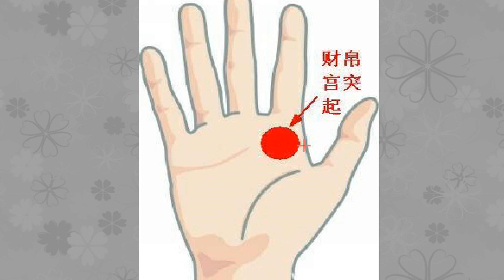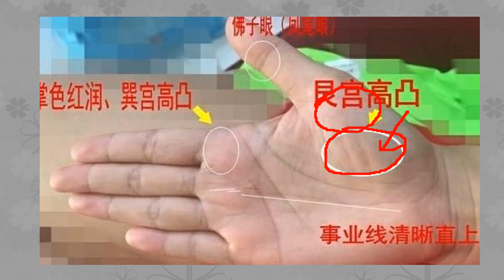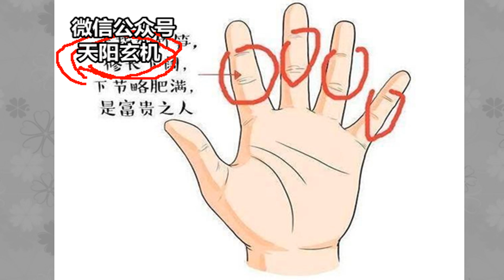手上这三处有肉，这辈子赚钱少不了！特别是女人！